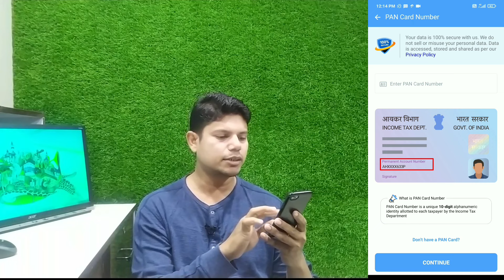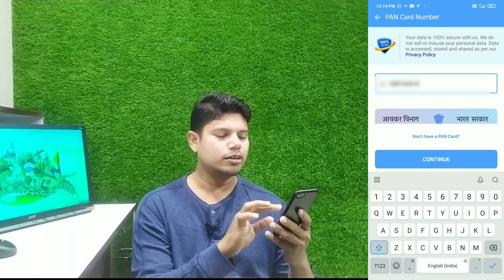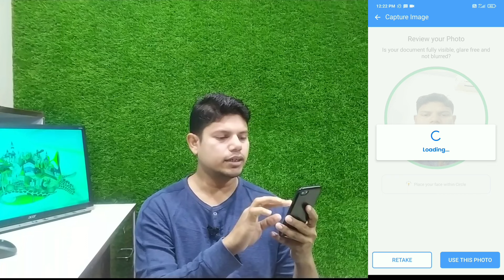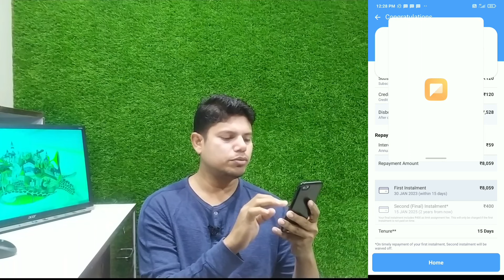Kissht App Se Loan Kaise Le 2023 | Kissht Instant Loan App | Kissht Loan To Bank Account Transfer